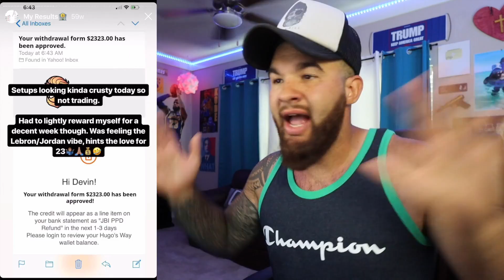FIT FOR A KING - When Everything Means Nothing *REACTION*